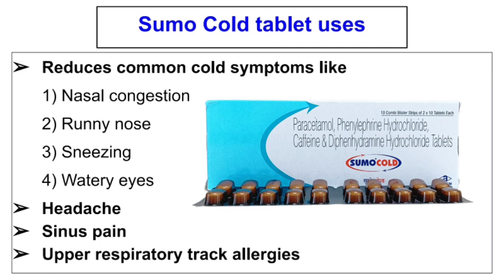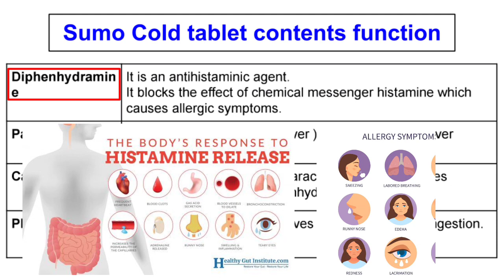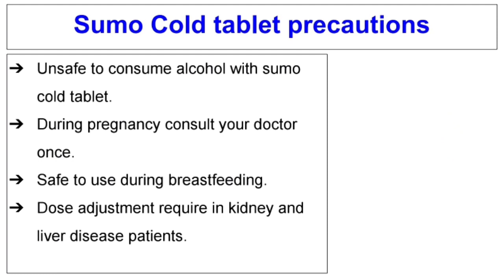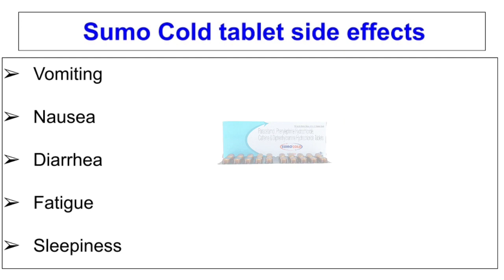SUMOCOLD TABLET USE ! SUMOCOLD TABLET SIDEEFFECT!